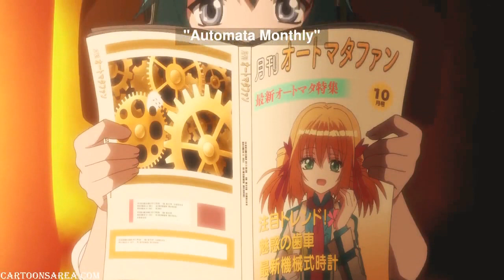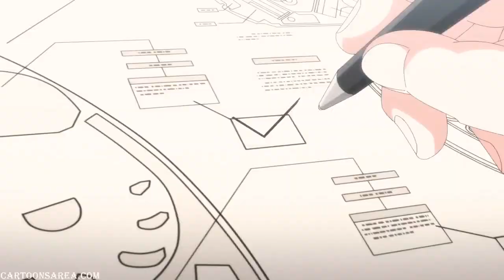Gear planet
The world full gears